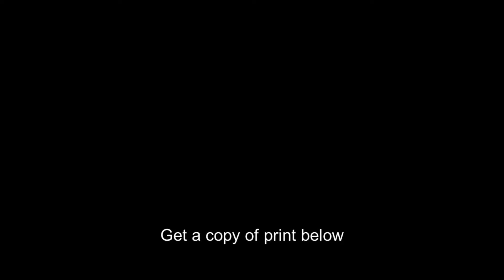Petaluma,Sonoma County,California,CA,Farm Security Administration,1942,FSA,18